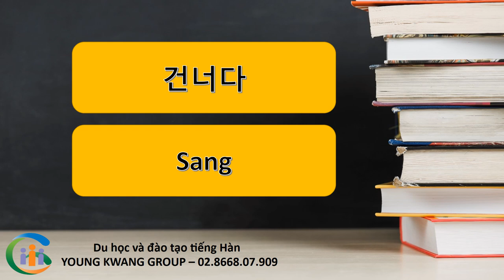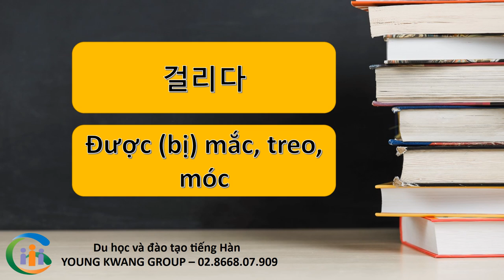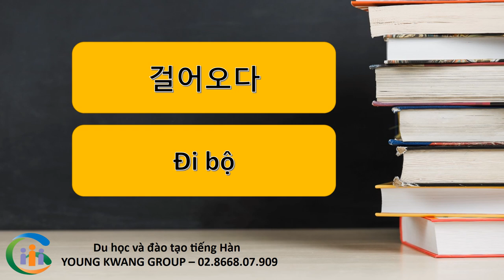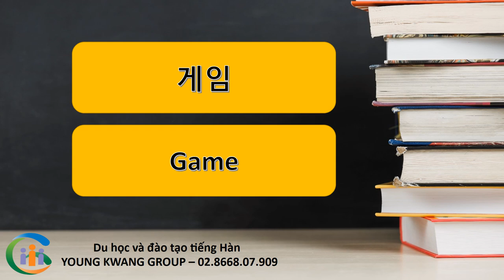[HỌC TIẾNG HÀN] Tiếng Hàn sơ cấp phần 3 - 베트남어 왕초보 제3부